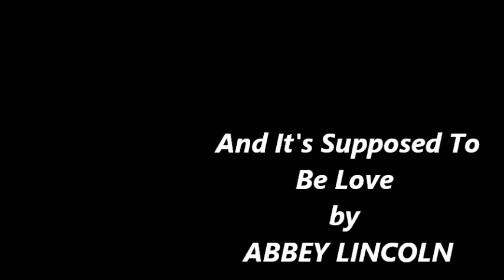"And It's Supposed To Be Love" par ABBEY LINCOLN, (Montage by Jmd).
Anna Maria Wooldridge, dite Abbey Lincoln, née le 6 août 1930 à Chicago et morte le 14 aout 2010 à Manhattan1 est une chanteuse américaine de jazz, compositrice, parolière et comédienne, également connue dans les années 1960 comme défenseure et militante des droits civiques américains.

Abbey Lincoln est née à Chicago le 6 août 1930, et grandit dans une ferme du Comté de Cass dans le Michigan, avec ses onze frères et sœurs2. Le piano familial lui permet très tôt de s'initier à la musique, elle commence à chanter à l'école et à l'église3. Elle monte sur scène dès le collège avant de partir en Californie où elle chante dans des orchestres à partir de 1951. Elle épouse le batteur Max Roach en 1962 et divorce en 1970. Elle meurt le 14 août 2010 à New York à l'âge de 80 ans.

Abbey Lincoln est très tôt influencée par Billie Holiday, Sarah Vaughan, et Dinah Washington3. Elle chante au début des années 1950 sous les noms Anna Marie et Gaby Lee en Californie puis à Hawaï où elle reste deux ans à la recherche d'une carrière de chanteuse. Elle y croise Billie Holiday et Louis Armstrong. De retour en Californie elle rencontre Ben Russel, son nouveau manager, qui lui suggère son nom de scène : Abbey Lincoln, une liaison symbolique entre Westminster Abbey et Abraham Lincoln2.

Elle fait une courte apparition en 1956 dans la comédie musicale La Blonde et moi de Frank Tashlin. La même année elle réalise son premier enregistrement, Abbey Lincoln's Affair, A Story of a Girl in Love, avec Benny Carter, qui est édité chez Blue Note Records. Il est suivi à partir de 1957 d'une série d'albums qu'elle publie chez Riverside Records, où elle rencontre le batteur Max Roach. Ensemble ils se produisent au Village Vanguard à New York, dans un milieu engagé où elle cultive son engagement politique dans le cadre du mouvement des droits civiques, un thème qui ne la quittera plus tout au long de sa carrière3.

En 1959, elle se produit dans des clubs londoniens puis part en tournée avec le musical Jamaica (en), dont elle est la vedette.

En 1960 elle accompagne Max Roach sur l'album We Insist! Max Roach's Freedom Now Suite. Abbey Lincoln enregistre ensuite Straight Ahead avec Mal Waldron, le dernier pianiste de son idole Billie Holiday3.

Au cours des années 1960, Abbey Lincoln, plus connue comme actrice que comme chanteuse, apparaît dans deux films : Nothing But a Man (1964) avec Ivan Dixon et Mon Homme (1968) avec Sidney Poitier, et est nommée aux Golden Globes pour ce rôle. Elle se produit au Harlem Cultural Festival de 19694. Elle a également plusieurs rôles à la télévision dans les années 19703.

En 1970 après son divorce, elle retourne à Los Angeles, quitte la scène et s'engage dans des actions sociales et culturelles : elle enseigne à l'université d'État de Californie à Northridge, travaille avec le Mafundi Institute dans le quartier de Watts, avec le Watts Writers Workshop, ou avec la Brotherhood Crusade, une association de défense des droits civils où elle organise des soirées caritatives5.

En 1972 au cours d'un voyage en Afrique avec Miriam Makeba, elle reçoit de personnalités politiques deux surnoms honorifiques : « Moseka » à l'initiative du ministre de l'information du Zaïre5, et « Aminata » en Guinée. Moseka sera souvent utilisé comme surnom d'Abbey Lincoln par la suite2.

Pendant les années 1980, elle s'installe à New York et travaille avec de jeunes musiciens de la scène jazz américaine tels que Steve Coleman, enregistre un album en hommage à Billie Holiday, mais sa carrière semble faire une pause5. Pendant cette période elle commence à composer ses propres textes. Ce n'est qu'au début des années 1990, lorsqu'elle signe avec Jean-Philippe Allard (producteur et directeur de Polygram France) un contrat de dix albums3,2, qu'elle réapparaît sur le devant de la scène : When The World is Falling Down est le premier album de cette série sous le label Verve Records, suivi en 1991 par You Gotta Pay the Band et en 1992 par When There is Love. Interviennent notamment dans cette série Hank Jones, Stan Getz, Bobby Hutcherson, Rodney Kendrick, Grady Tate, Jay Jay Johnson, Stanley Turrentine, Babatunde Olatunji et The Staple Singers.

En 2003, Abbey Lincoln reçoit du National Endowment for the Arts le prix NEA Jazz Masters Fellowship en reconnaissance de sa carrière musicale.

Son dernier album, Abbey Sings Abbey, paraît en 2007. Abbey Lincoln y interprète exclusivement ses propres textes.